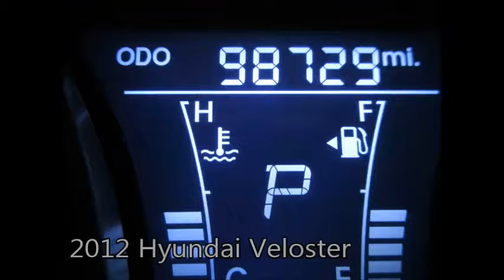Used 2012 Hyundai Veloster w/Gray Interior Near Fort Myers and Bonita Springs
Looking For A Used 2012 Hyundai Veloster w/Gray Interior Near Fort Myers Bonita Springs? Your Exceptional condition Boston Red Metallic 2012 Hyundai Veloster with Gray Interior Includes Bluetooth, AM/ FM Radio, Chilling Air Conditioner and Much Much More!!! FLORIDA titled with the Scanlon Worry Free Warranty! Free Carfax, special finance terms, trades welcome and we ship anywhere! For an e-deal you'll feel good about contact Scanlon in Fort Myers today! We are your Used Hyundai Florida Dealer. *Note that CPO/Used vehicles may be subject to unrepaired manufacturer recalls. Please contact the manufacturer for recall assistance/questions before purchasing or check the NHTSA website for current recall information. Scanlon gives each vehicle a safety inspection and checks for open recalls.** While every reasonable effort is made to ensure the accuracy of this data, we are not responsible for any errors or omissions contained on these pages. Please verify and review any information in question with a dealership sales representative, equipment listed is derived from manufacturer new vehicle data; some items and/or subscriptions may not be included with the vehicle as a pre-owned vehicle.